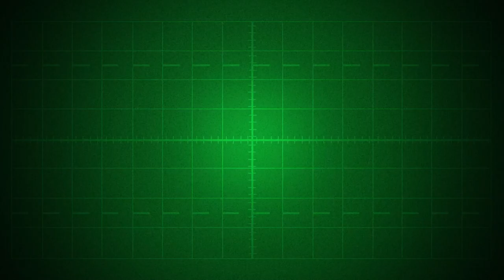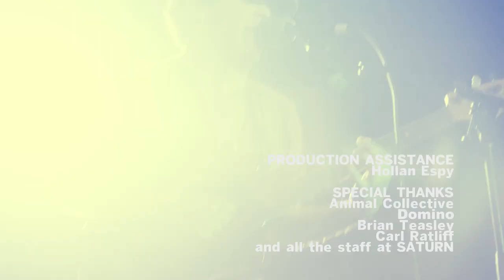Animal Collective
Animal Collective - Panda Bear, Geologist, Avey Tare, and Deakin - have been pushing new musical frontiers for a couple decades now, both as a collective and in their own projects.  Their tireless pursuit of new and interesting sounds coupled with their free improvisational method of collaborating and songwriting has always lead them somewhere uniquely their own through a tremendous body of work.